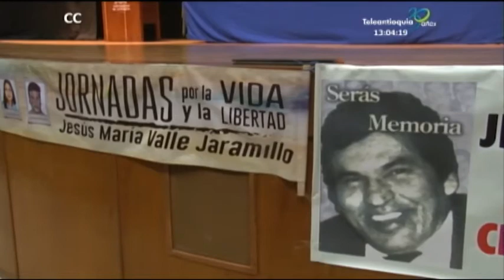Estado reconoce negligencia en la protección del defensor de derechos humanos Jesús María Valle